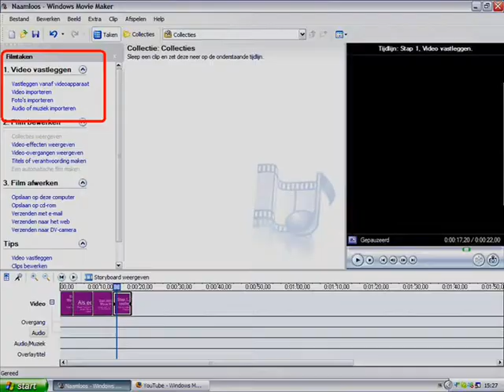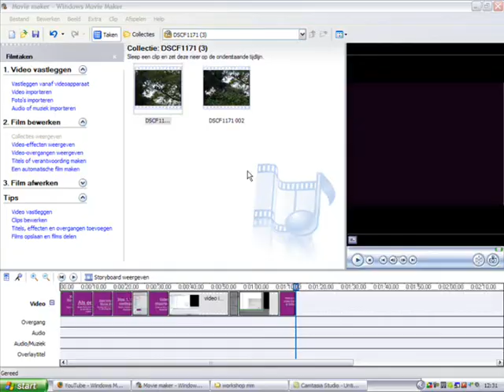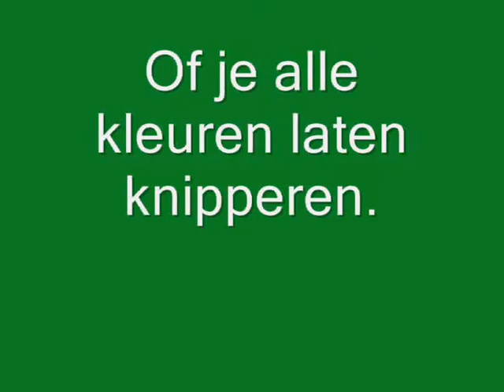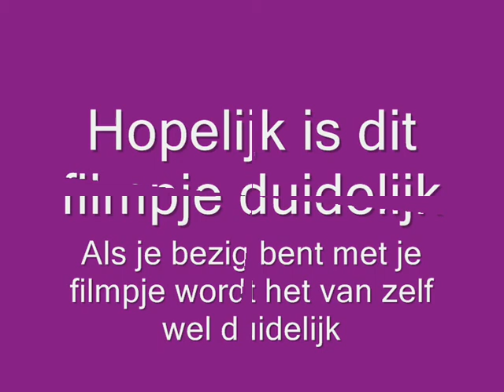Uitleg Windows moviemaker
Hier wordt in stappen uitgelegd hoe Windows moviemaker werkt.